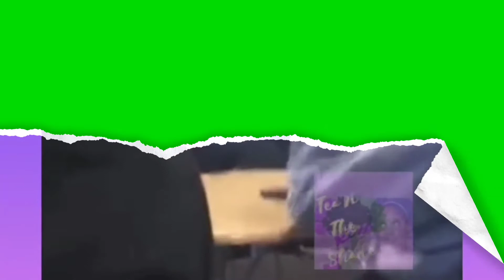White teen shows no respect to Black teacher